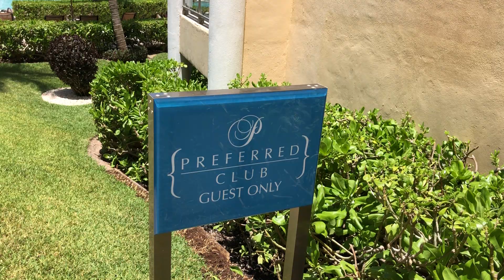Now Jade Preferred Club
As a professional Travel Advisor, I have put together for our clients and prospective clients an unfiltered video experience of the resort.  As we travel and tour many resorts (not all have videos on YouTube) we can provide our clients the assistance in finding the right resort to fit their travel desires.  We add No Fees so you pay on-line pricing with the benefit of professional support through the entire travel process from selecting the destination through your return home.

View of the pool area around the preferred club at Now Jade in Riviera Maya.

Located just 12 miles from Cancun International Airport and minutes away from the quaint fishing town of Puerto
Morelos, Now Jade Riviera Cancun, a AAA Four Diamond resort, provides guests with over 2,600 feet of pure crystalwhite
sand and refreshing azure waters. This 550-suite resort features the Unlimited-Luxury® experience – all wristbandfree!
Guests can enjoy eight gourmet dining options, seven bars & lounges, 24-hour room and concierge service and so
much more. The Now Entertainment team keeps the party going all day and night long with an exciting activity program,
full of family-oriented fun. Parents can even spend time together while the kids enjoy supervised fun at the Explorer’s
Club.